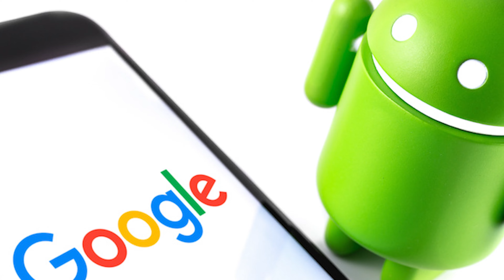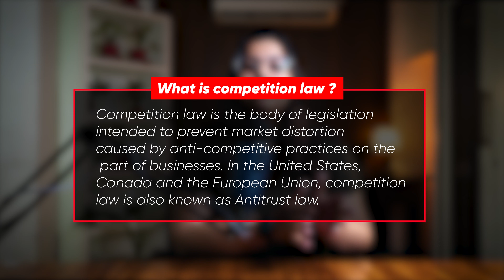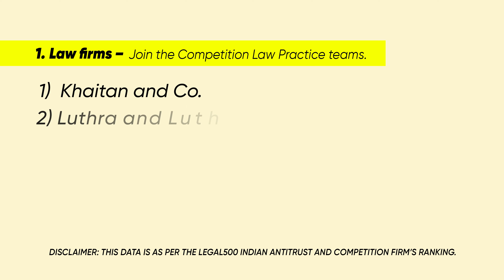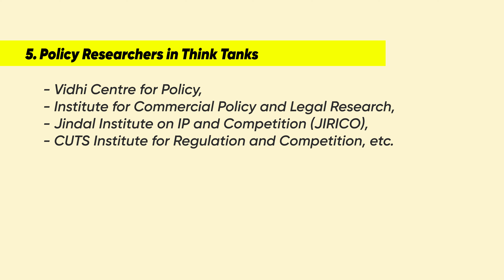Is Competition Law a Good Career Choice? | Law Career in India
Are you considering a career in Competition Law? Are you looking for law career opportunities in India? This video is the perfect place to start learning about the many advantages of this field. We'll take a deep dive into what competition law entails, why it's such an attractive option and how to break into the industry.

Hey there LE LS family, Throughout your law school journey- right from clearing the entrance exam to going to a college which a completely different ball game for you, to getting internships and fighting for placement. There are a lot of questions you seek answer to but don’t know whom to ask. This is where your LELS Buddy come to help and guide you.

Don’t miss out on these insightful videos which gives answers to all such questions and a lot more.